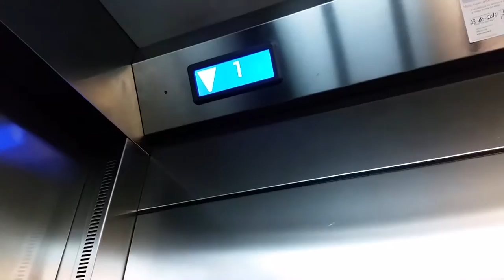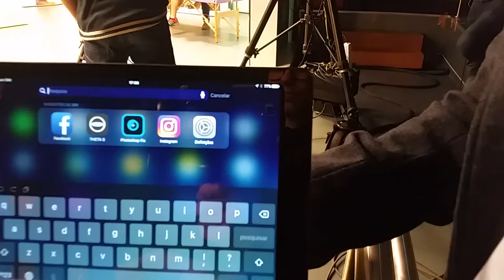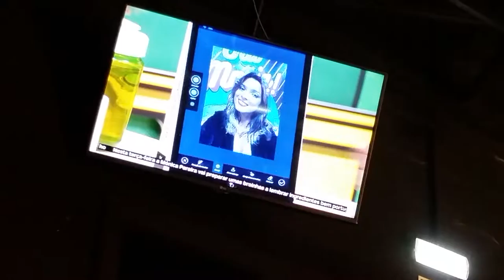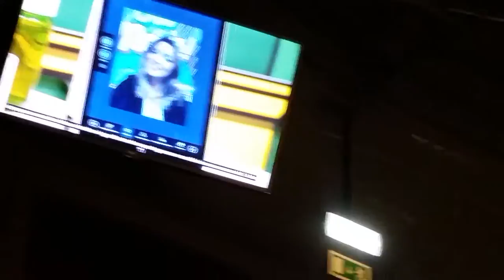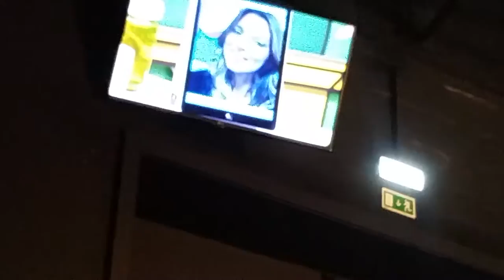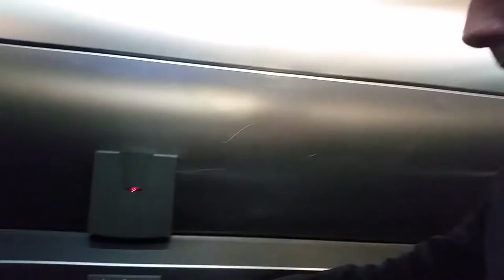bastidores porto canal completo